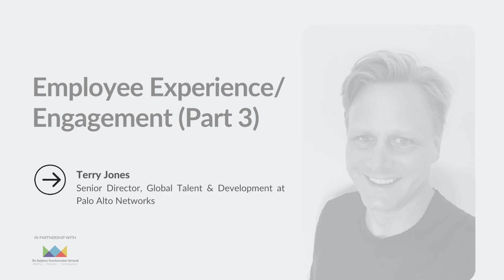TV SERIES | Leading Into the Future | Employee Experience/Engagement w/ Terry Jones (Part 3)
In part 3 of this exclusive video series in partnership with @The BTN, @Terry Jones (Senior Director, Global Talent & Development at Palo Alto Networks) discusses 'Employee Experience' where he identifies what role the office plays going forward.